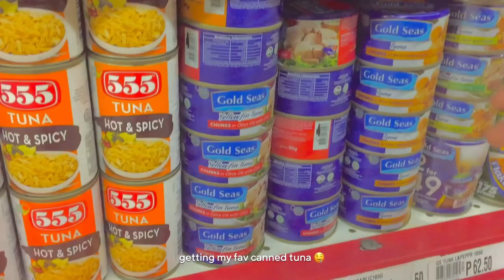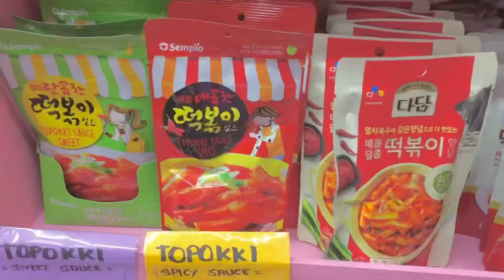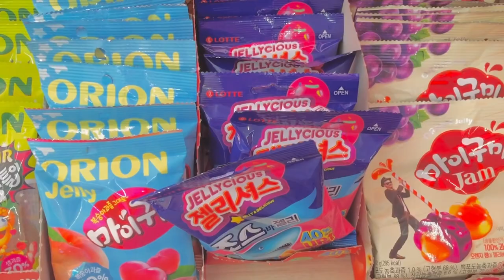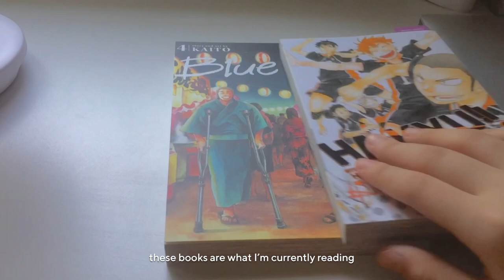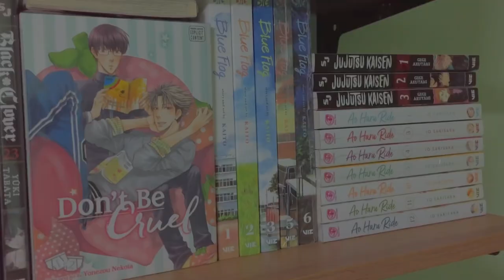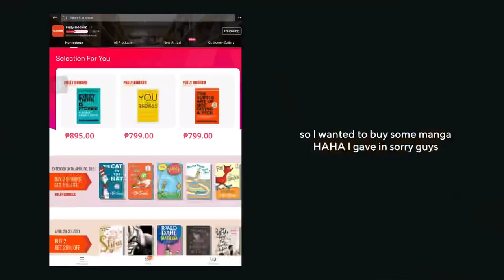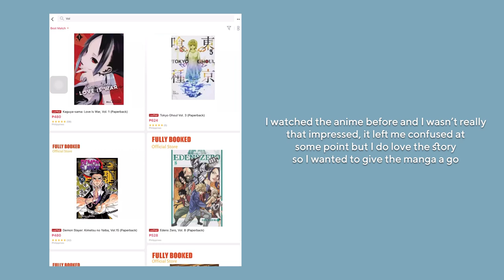weekend vlog || online manga shopping, korean mart haul, organizing manga shelf, cooking + baking ☁️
𝚘𝚙𝚎𝚗 𝚏𝚘𝚛 𝚊 𝚖𝚎𝚜𝚜𝚊𝚐𝚎:

Hey friends!! How are you guys? Here’s a very chill weekend vlog, we really did a lot its kind of tiring but we had lots of good food tho AAA anyways you guys bookstores are really a temptation HAHAHA “budol” strikes when fully booked restocks their manga catalog. I hope you all liked this one as much as I enjoyed editing this.

𝐁𝐚𝐬𝐢𝐜 𝐟𝐚𝐜𝐭𝐬 𝐚𝐛𝐨𝐮𝐭 𝐦𝐞:
Name: Eya
Age: 18 years old
Location: I live in the Philippines

𝐓𝐨𝐨𝐥𝐬 𝐚𝐧𝐝 𝐄𝐝𝐢𝐭𝐢𝐧𝐠 𝐬𝐨𝐟𝐭𝐰𝐚𝐫𝐞𝐬:
Camera: Trusty old iphone 6
Video editing: VN
Thumbnail: ibispaint and phonto
Handwritten extra texts on videos: ibispaint

   ~ 𝒑𝒍𝒆𝒂𝒔𝒆 𝒔𝒖𝒑𝒑𝒐𝒓𝒕 𝒕𝒉𝒆𝒔𝒆 𝒂𝒓𝒕𝒊𝒔𝒕/𝒔:

Relief. - Barradeen